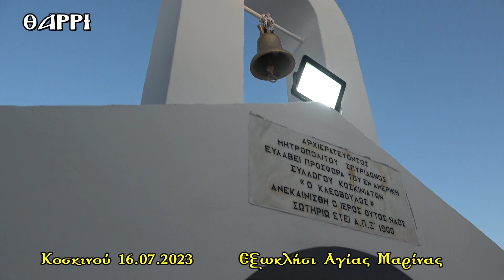16 07 2023 ΚΟΣΚΙΝΟΥ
ΜΕΓΑΣ ΑΡΧΙΕΡΑΤΙΚΟΣ ΕΣΠΕΡΙΝΟΣ ΤΗΣ ΑΓΙΑΣ ΜΑΡΙΝΗΣ ΧΟΡΟΣΤΑΤΟΥΝΤΟΣ ΤΟΥ ΣΕΒΑΣΜΙΩΤΑΤΟΥ ΜΗΤΡΟΠΟΛΙΤΟΥ ΝΟΥΒΙΑΣ κ.ΣΑΒΒΑ ΚΑΙ ΠΑΡΑΔΟΣΙΑΚΗ ΠΑΝΗΓΥΡΙΣ.